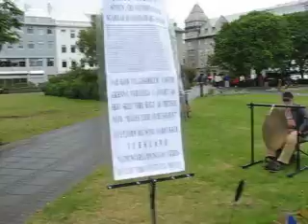VIÐ KREFJUMST RÉTTLÆTIS!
Engri stétt þjóðfélagsins væri boðið upp á slík vinnubrögð. Við hvetjum þingmenn til að taka á sig sambærilega lækkun og láta þá lækkun koma til framkvæmdar, eigi síðar en 1. júlí 2009.